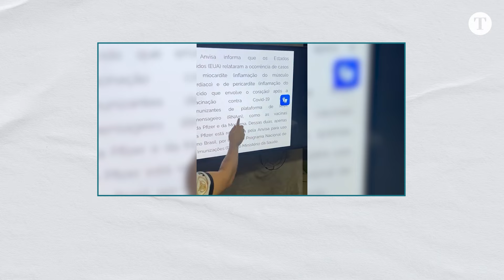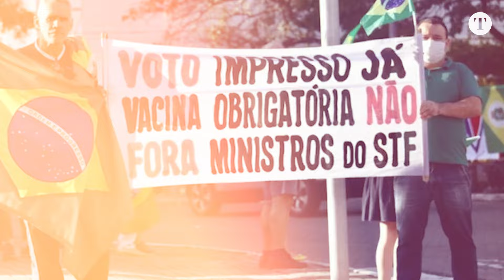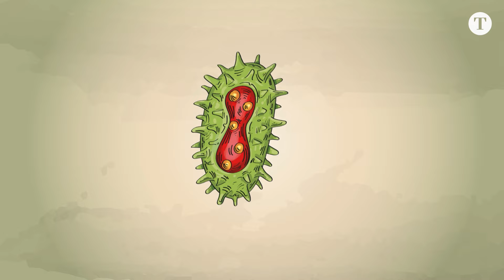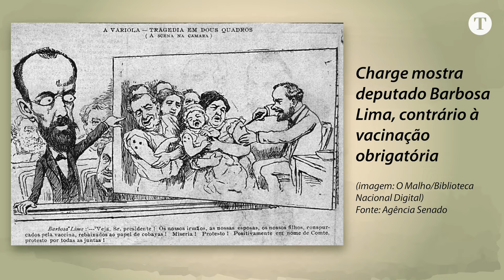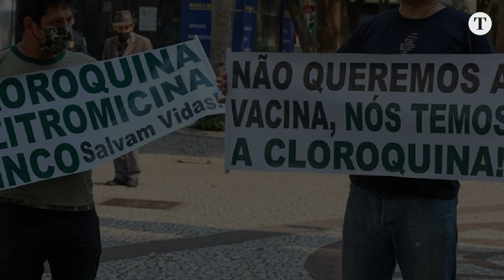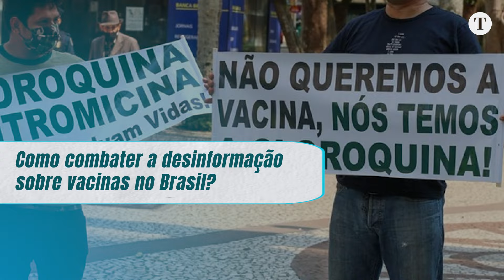O desafio antivacina: os impactos da desinformação contra a ciência na saúde | Brasil Imune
No quarto e último episódio da série Brasil Imune, especialistas falam sobre o movimento antivacina e os desafios que a hesitação vacinal representa para a saúde pública como um todo. De onde vêm, quais são os riscos e como combater?

Oferecimento: Sesc Saúde

00:00 DEIXA SEU LIKE!
02:00 SE INSCREVA NO CANAL